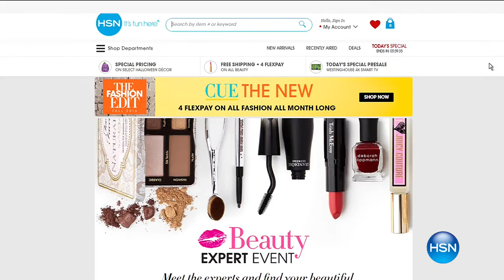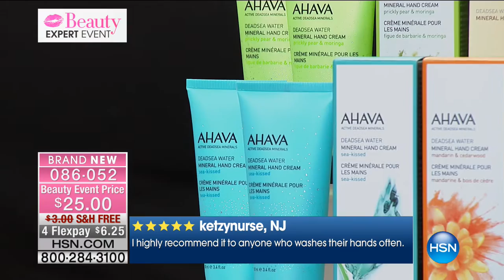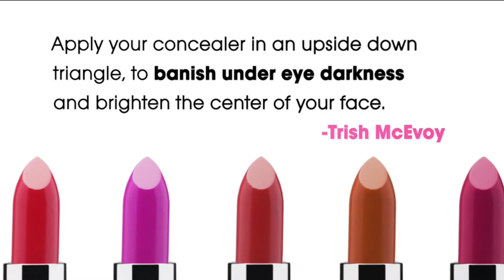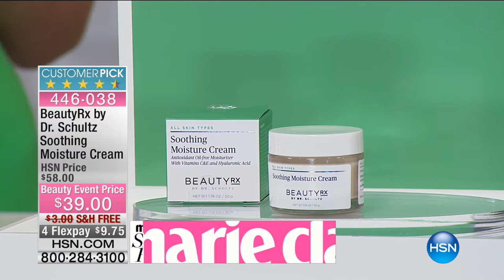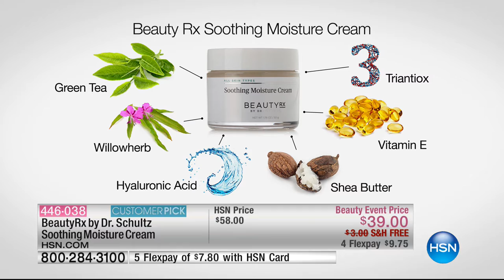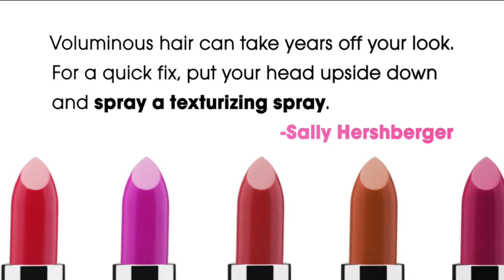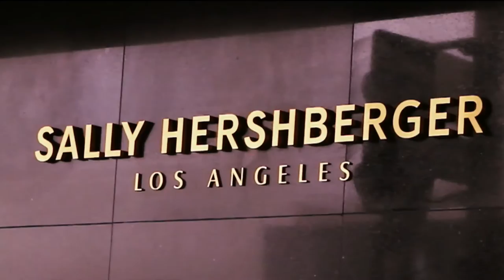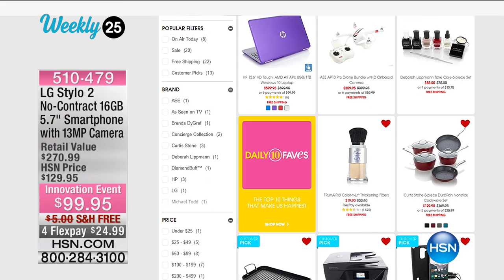HSN | Beauty Expert Event featuring Beauty Rx by Dr. Schultz 09.15.2016 - 06 PM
Doctor developed skincare system and other beauty products